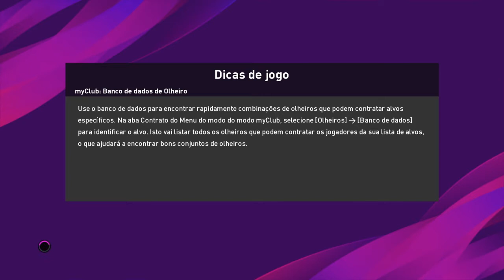Gameplay efootbaal PES 2020